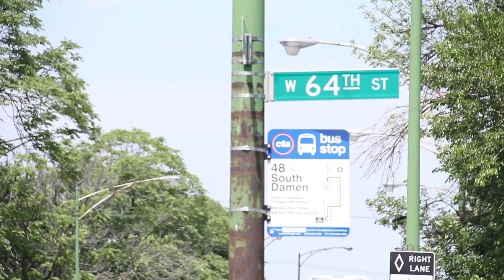Queendom- Pilot Trailer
This is a Trailer (video sample) of Queendom the T.V. Show, due to Air April 2014. This Show is about a young Lady with strong musical roots in the Chicago Blues set. While battleing with Health, Family, and inner self watch her as she pulls the gang together for an excelent first season of Queendom.